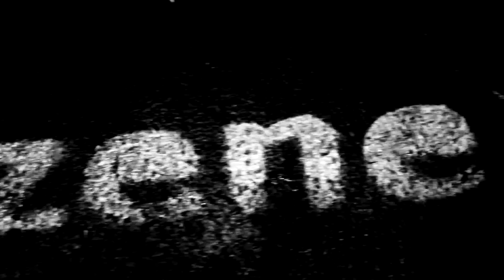Ektomorf & Ill Niño (live at Szene Wien)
Ektomorf & Ill Niño (live at Szene Wien, 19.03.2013)

camera: Randy Cold, Matej "INDY" Soviš
edited by Randy Cold
produced by Cold Craft Company